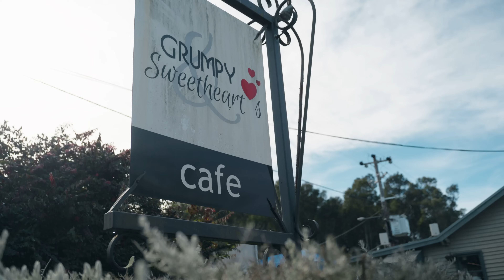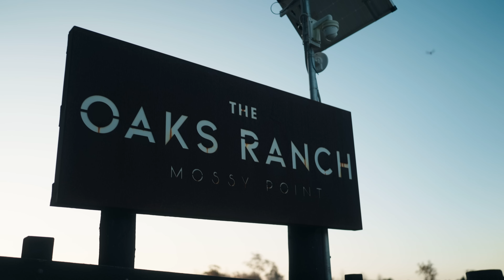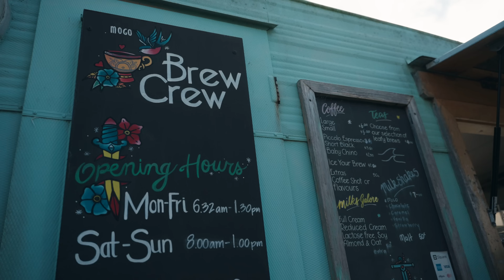Shredding Mogo Trails | Exploring the NSW South Coast's newest MTB destination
The Mogo Trails network has been a long time coming, but now the first 70km of the 130km mountain bike park is open!

With a mix of what we've deemed quirky tech flow, there's everything from big bike park-style features to janky tech lines that take a fair bit of concentration.

Come along as Em, Lia, Lyndon, and Nick explore the brand-new trails and everything else this little town has to offer.

Love mountain biking? Be sure to follow Flow Mountain Bike for all the latest bike reviews, news, videos, travel features and more!